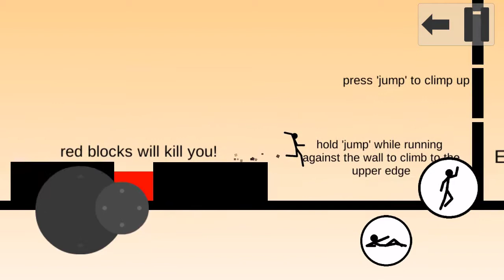ATLETİZMCİ OLACAM BEN - Another Weird Platformer